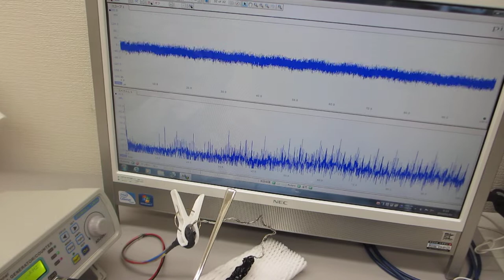超音波プローブの表面処理による、超音波伝搬状態の制御実験（ultrasonic-labo）